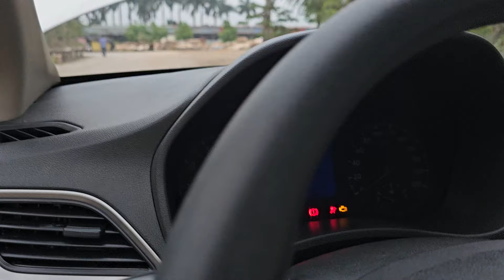Huyndai Accent mua chính chủ đây bà con ơi Khải Đăng Auto 0326062789